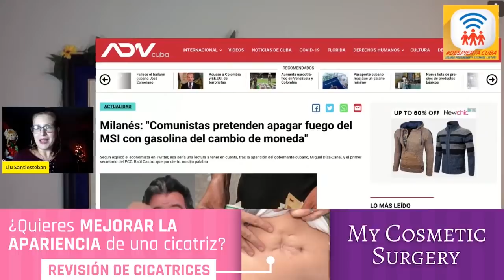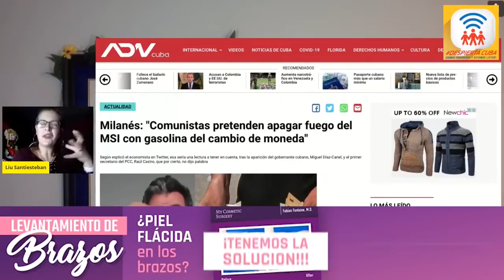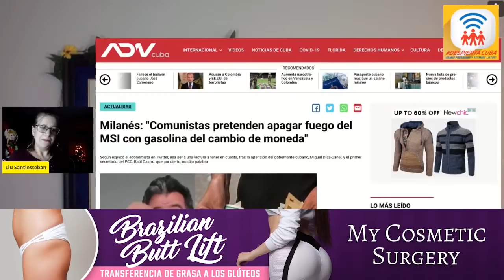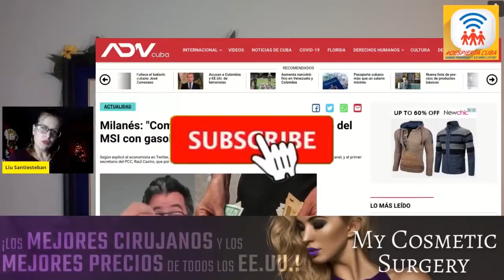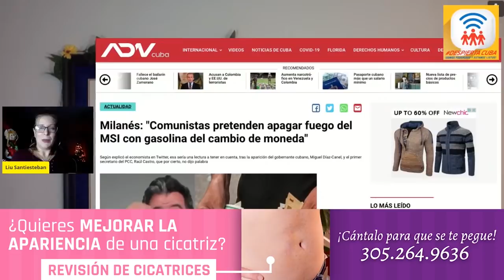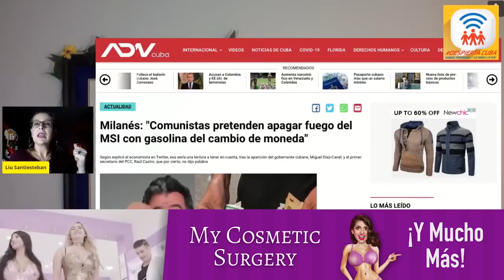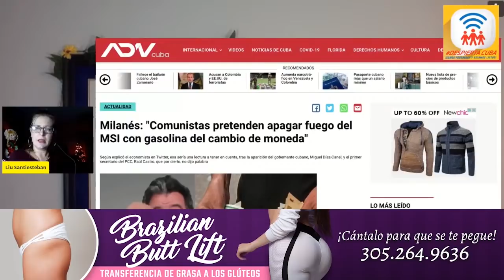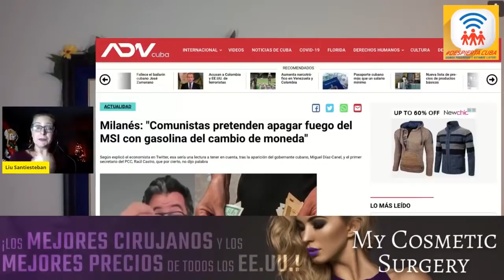🔥⛽NUEVA JUGADA DE LA DICTADURA||GASOLINA PARA APAGAR LA CANDELA